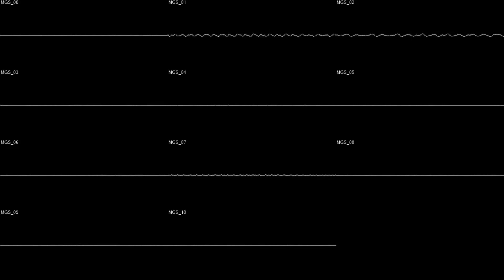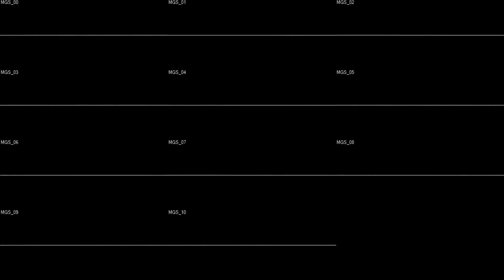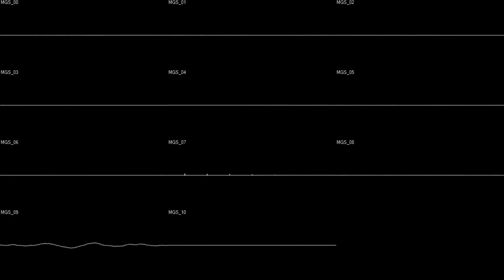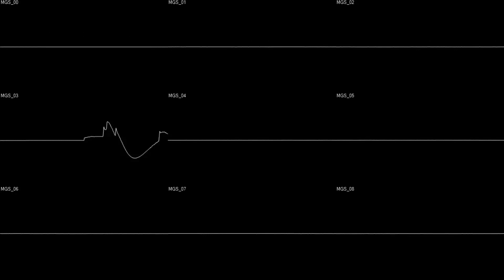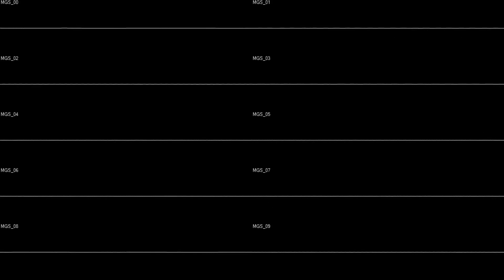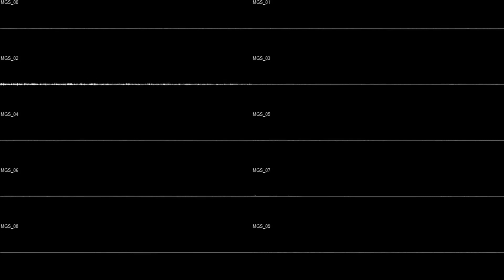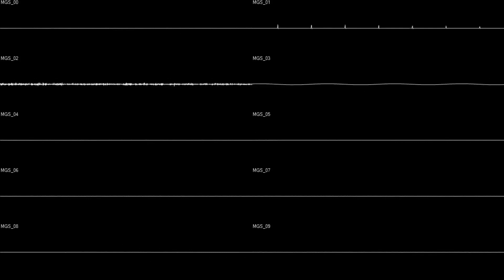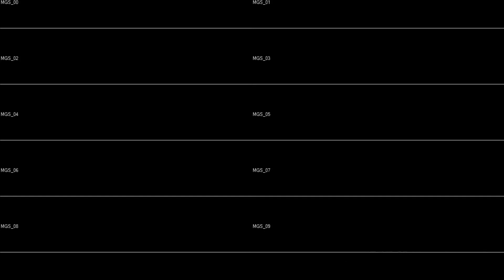Metal Gear Solid Integral (PS1) - OST Oscilloscope View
Title: Metal Gear Solid
Alt Title: Metal Gear Solid Integral
Release: 1998 [PlayStation]
Release: 2000 [Windows]
Release: 2023 [Playstation 4, Playstation 5, Xbox Series X, Nintendo Switch]
Composers: Kazuki Muraoka, Maki Kirioka.

Track-list:
00:00 - Introduction
01:01 - Discovery (Part 1)
02:08 - Discovery (Part 2)
06:58 - Cavern
10:16 - Warhead Storage (Part 1)
11:24 - Warhead Storage (Part 2)
14:54 - Intruder 1
17:16 - Encounter
18:58 - Intruder 2
21:23 - Duel
23:26 - Intruder 3 (Part 1)
24:36 - Intruder 3 (Part 2)
26:52 - Intruder 3 (Part 3)
29:08 - Mantis' Hymn
31:37 - Colosseo (Comm. Room)
33:17 - The Best Is Yet To Come (Unused)
35:14 - Hind D
37:09 - Blast Furnace
40:01 - Colosseo (Warehouse)
41:41 - Rex's Lair
45:09 - Escape (Version A)
47:04 - Escape (Version B)
49:55 - Zanzibar Breeze
53:07 - Theme Of Solid Snake
56:10 - VR Missions Title Screen
58:23 - VR Mission Objective
58:32 - VR  Sneaking Mode
1:00:48 - VR Mission Clear
1:00:54 - VR Weapons Mode
1:03:00 - VR Advanced Mode
1:05:59 - VR Alert Mode
1:07:05 - VR Genola
1:07:57 - VR The Truth Is Over There
1:09:04 - VR Mystery Mode
1:10:58 - VR Cyborg Ninja
1:13:22 - VR Theme Of Solid Snake
1:15:18 - VR Photo Shoot
1:17:37 - VR Mission Failed